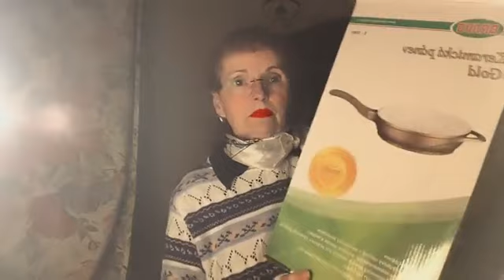POZDRAVY Z ČESKÉ SKALICE 6. 12. 2022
Zde můžete přispět na FIO ÚČET JANA HRUŠKOVÁ 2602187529/2010 napište DAR - DĚKUJI